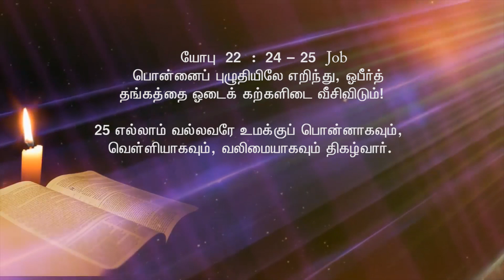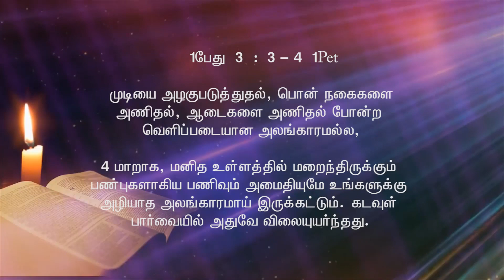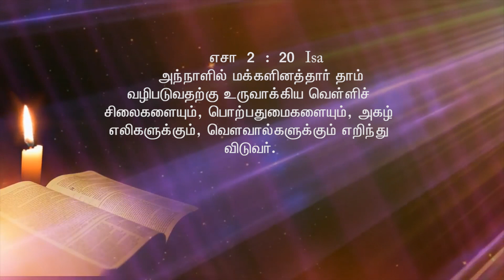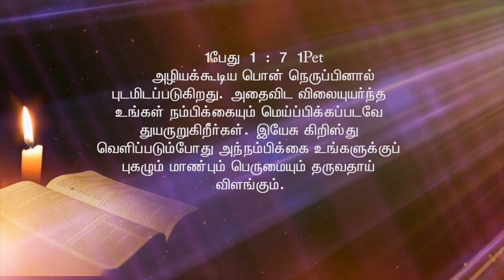270 | Msg | "வெள்ளியும் பொன்னும் என்னிடம் இல்லை" | Sr.Arockia Mary | mp4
வெள்ளியும் பொன்னும் என்னிடம் இல்லை